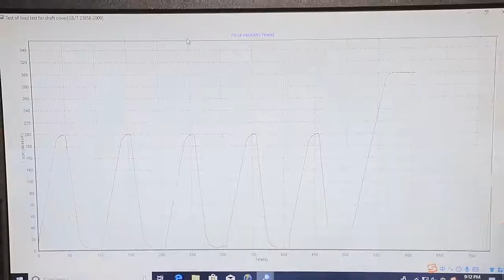1000kn Computer Control Manhole Cover Compression Testing Machine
1000kn Computer Control Manhole Cover Compression Testing Machine
Compressive Strength Test For Max.φ1200mm Manhole Covers
Strong And Stable Column Frame Structure

200T Computer control Concrete Hydraulic Compression Testing Machine

Any need or question, pls kindly contact Ms.Nancy freely.